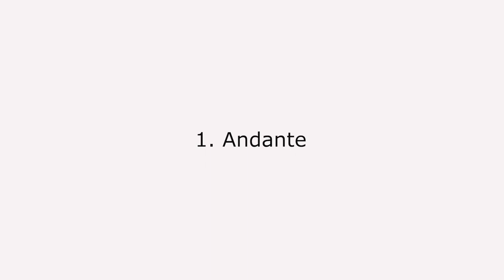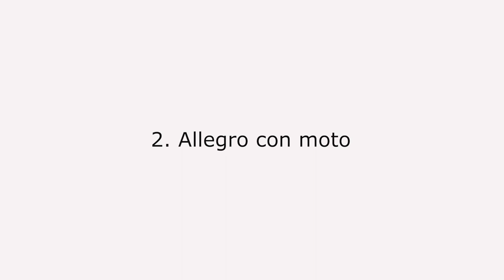enSEmble26 at St John The Evangelist 18.11.20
Clarinettist, Sacha Rattle joins Tom Norris and Eleanor Meynell to perform a selection of pieces for clarinet, viola and piano by Max Bruch. Ellie Fagg, violinist,  joins Eleanor Meynell in Beethoven's sonata op. 30 no.1.